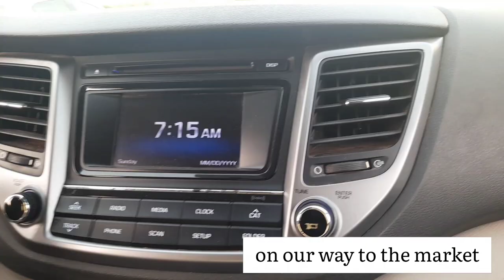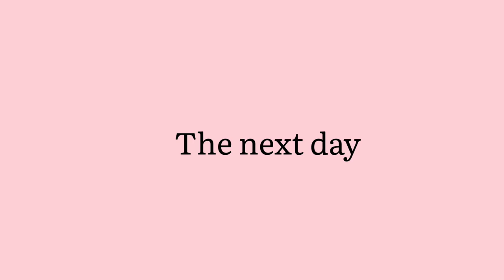GRWM for high school || freshman year || *chaotic* 😭❤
hey guyss it's Afia and in today's video,I showed you guys clips of ke preparing for high school (boarding school) freshman year. I couldn't show you guys everything that's why it was a bit  chaotic but I hope you guys enjoyed it.

Snap: @ afiaboatengx

jsyk: I won't be active for a while because I'll be going to boarding school for 2 or 3 months. but please don't hesitate to share😘.

(if you think I used your song without giving you credit, please text me and I'll give you song credit:)

I love you guys sm🥰

tags(ignore) : grwm for high school, grwm for boarding school, boarding school in Ghana,Ghanaian high school, get ready with me for high school, freshman year,first day of school grwm